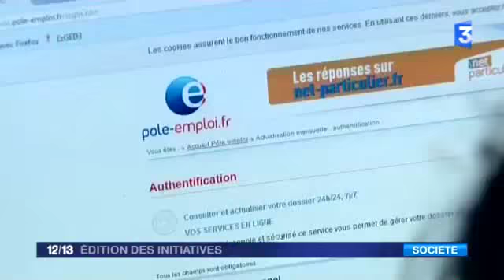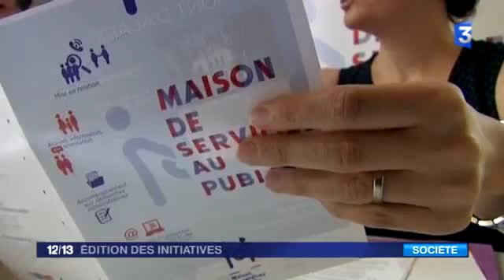22032 rizne governance France 3 France 3 Édition des initiatives 11 juillet 2016 00 50